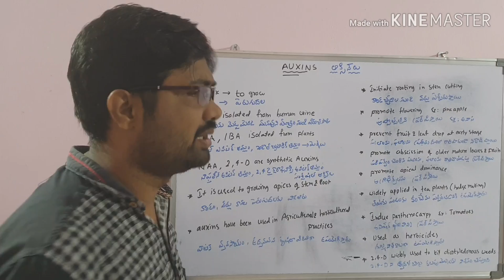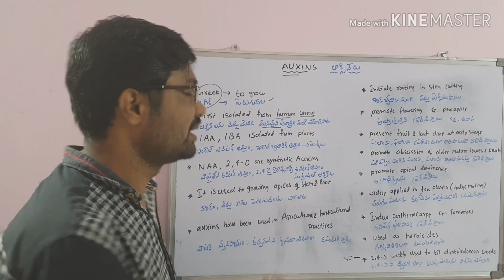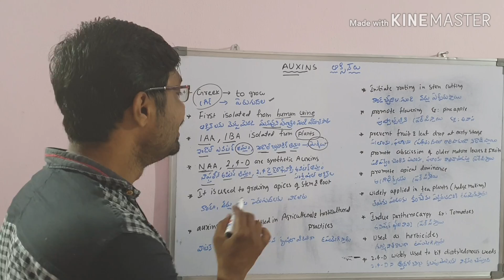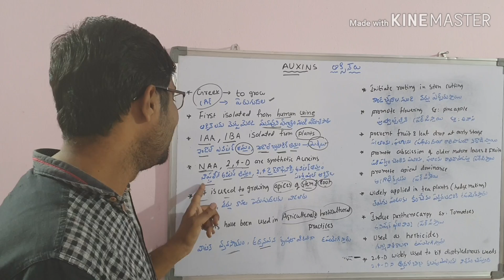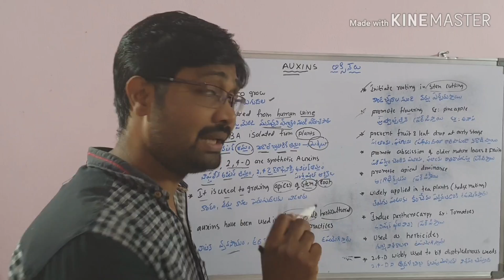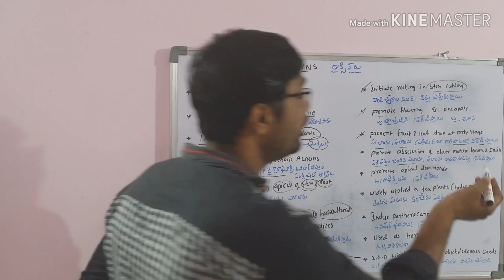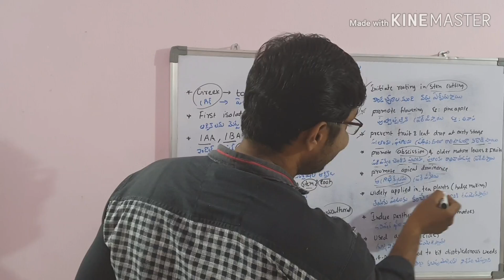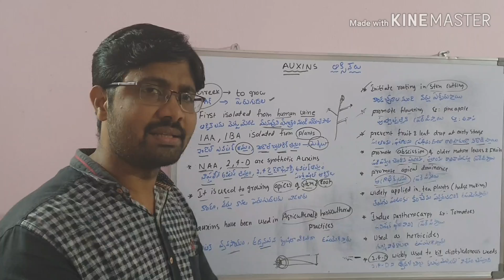Auxins class 12 From Bhaskar's biology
Plant growth and development important questions